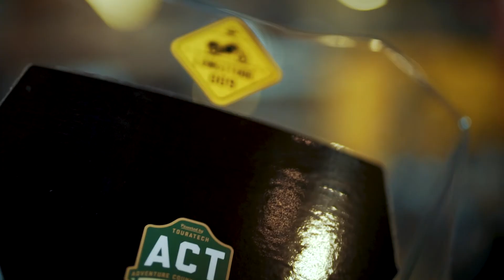SENA Adventure Ride 2017 Day 1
SENA & SUZUKI Adventure Ride 2017, mit der Suzuki V-Strom und dem SENA 30K auf den Spuren der ACT Portugal. Gemeinsam mit Suzuki haben wir 8 Vlogger eingeladen mit uns teile der ACT Portugal nachzufahren und dabei unser 30K testen zu können, aber auch um die Suzuki V-Strom mal in ihrem Element zu erleben. Es war eine wirklich tolle Zeit..aber seht selbst.